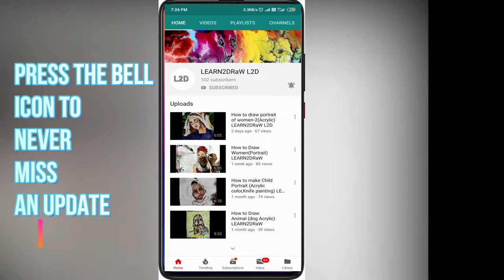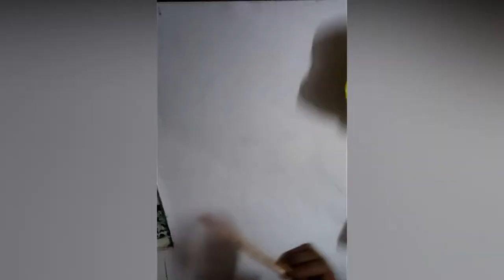How to Draw BABY portrait(SKETCH AND ACRYLIC) LEARN2DRaW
Hi, guys today I am back with another video on how to draw a cute baby.
As we all love kids so I decided to draw a small baby laughing after bath.
Watch it and share it among your friends and family.